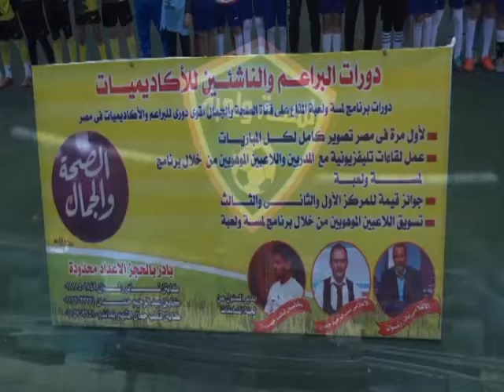لمسة ولعبة | مع عبد الرحيم حمدان